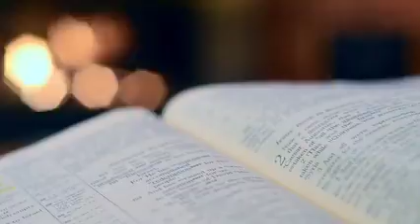TURN INTO A NEW LEAF.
TURNING THE PAGES OF A BOOK
TO KNOW MORE,READ MORE,
UNDERSTAND MORE,
TO IMPROVE KNOWLEDGE
AND INCREASE AWARENESS
COURTESY: PEXELS.COM